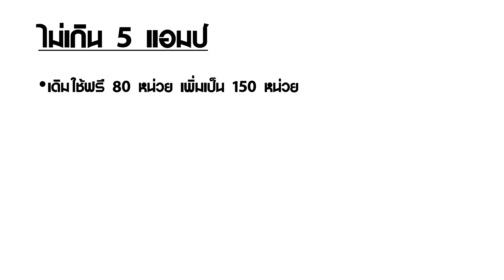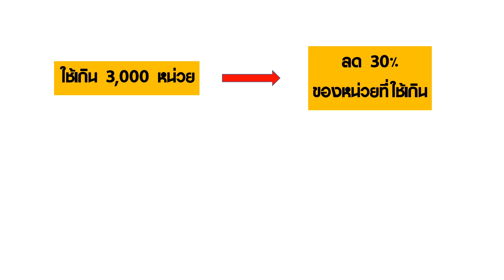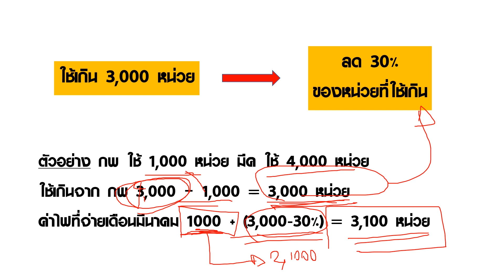มาตราการช่วยลดค่าไฟ ฉบับเข้าใจง่ายใน 5 นาที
สำหรับมาตรการเยียวยาค่าไฟฟ้าที่ใช้ในครัวเรือน ที่ประกาศออกมาเมื่อวันที่ 20 เม.ย.ที่ผ่านมา มี 2 กลุ่ม คือ
มิเตอร์ไฟขนาดไม่เกิน 5 แอมป์ จะได้ใช้ฟรี 150 หน่วย/เดือน หากเกินก็จะได้รับการดูแลให้ใช้ฟรีเช่นกัน เนื่องจากกลุ่มนี้จะใช้ไม่เกินปริมาณ 150 หน่วยเป็นปกติ และถือว่าใช้ไฟน้อย

มิเตอร์ไฟขนาดเกิน 5 แอมป์ จะมีข้อกำหนด คือ หากใช้มากกว่าเดือน ก.พ. แต่ไม่เกิน 800 หน่วย ให้จ่ายค่าไฟฟ้าเท่าเดือน ก.พ. แต่หากใช้เกิน 800 หน่วย แต่ไม่เกิน 3,000 หน่วย ให้จ่ายค่าไฟฟ้าเท่าเดือน ก.พ. บวกกับส่วนที่เกิน 800 หน่วย ซึ่งได้รับส่วนลด 50% และหากใช้เกิน 3,000 หน่วย ให้จ่ายค่าไฟฟ้าเท่าเดือน ก.พ. บวกกับส่วนที่เกิน ซึ่งได้รับส่วนลด 30% โดยการลดหย่อนดังกล่าวจะมีการคืนค่าใช้จ่ายให้ในรอบบิลถัดไป